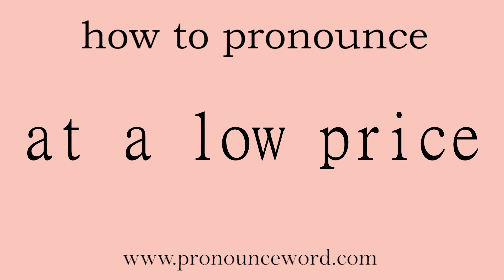at a low price: How to pronounce at a low price in english (correct!).Start with A. Learn from me.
Follow me!Learn from me how to pronounce the word at a low price in english.This video shows you how to pronounce the word at a low price in english.

at a low price

低价